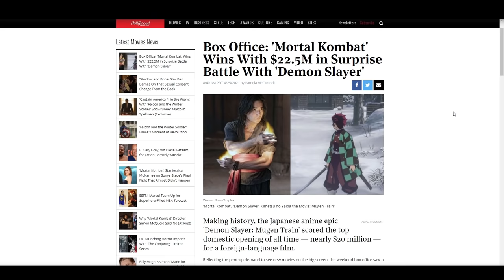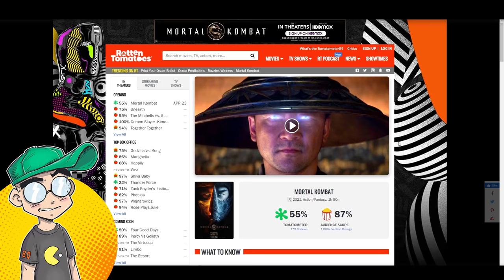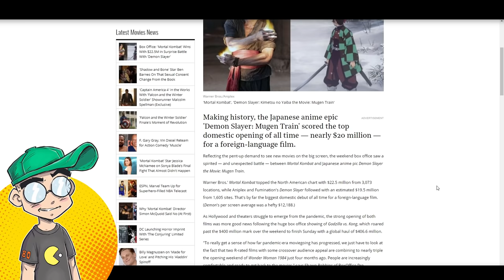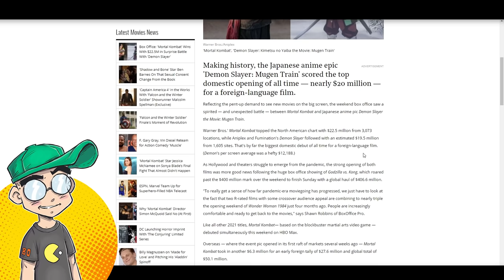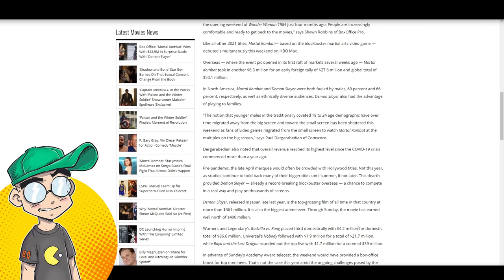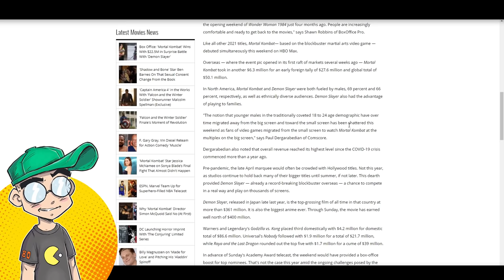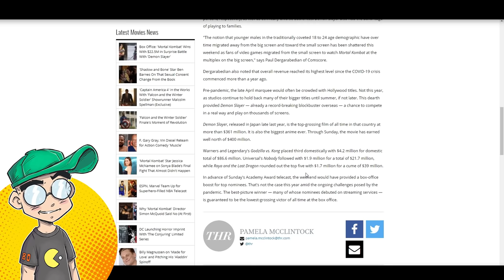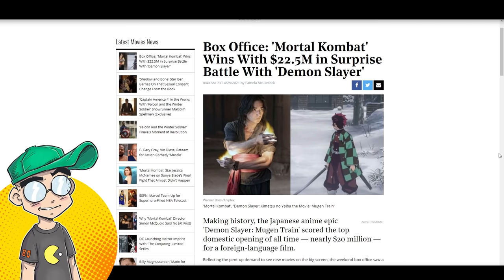Mortal Kombat BEAT Demon Slayer at the Box Office... Or DID It?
Did Mortal Kombat actually beat Demon Slayer: Mugen Train at the box office this weekend? Technically yes... by a couple of million dollars. But it also played in nearly TWICE as many theaters as Demon Slayer. So who ACTUALLY won?